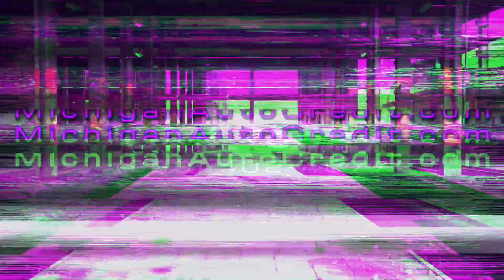Mt Pleasant MI: Auto Loan Financing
Serving Mt Pleasant, Saginaw, Midland, Bay City and more.

Have you been denied in the past for an auto loan because you have bad credit or bankruptcy? Don’t let that stop you from buying the new or used car you really want. The dealership we work with specializes in bad credit auto loans with great low rates by matching you with the right lender for your credit profile.

Bad credit auto loans are great options if you have bad credit due to past bankruptcy, slow payments, charge offs or repossession. Our large network of auto loan lenders can offer you bad credit auto loans that involves easily affordable payments. You can re-establish your credit while driving your new car!

Enjoy the freedom to get the needed financing to buy the auto, car, truck or any other automobile that you really want to own. Auto loans for bad credit offers low down payments and in many cases zero down payment.

Getting a loan is made easier with us. We are here at your service and will do all the work on your behalf and assure you reasonable bad credit auto loan deals arranged fast.

Get the financing you need for bad credit car loans.

Bad Credit? Approved!
No Credit? Approved!
Good Credit? Approved!
Past Bankruptcy? Approved!

Located at
4650 E Pickard Rd

Vehicle Financing (In "Bank" section put "Attn: Kevin" in comments box(

If you want Fast Finance done the Right Way then come visit Central Michigans #1 Auto Group at My Chrysler Dodge Jeep Ram "My Auto" in Mt Pleasant located next to Graff Chevrolet

FAQ

Will it help if I have a co-signer on the loan?
If your co-signer has good credit status, it will definitely help your chances of getting an approval.

What is considered “Bad Credit”?
Bankruptcy, late payments, slow payments, civil judgments, unpaid legal actions, repossessions and defaults are considered as bad credit.

What interest rates will I be paying on my auto loan?
Interest rates will vary depending on the amount of your loan, the type of car you are looking to buy, and ultimately your credit report information. After submitting an application, you will be contacted by a credit processor who will provide you with more specific details regarding interest rates, monthly payments, and other loan terms. There is no obligation to accept any of the car loan terms offered to you.

What if I'm Self Employed?
Being self employed in most cases is not a problem.

What if I have a trade in?
We love trade-ins!  Regardless of if you owe money or have a clear title we can make a deal work for you.

What if I have had a repossession or a bankruptcy?
We have lenders that will finance you to help you Re-Establish Credit

What if I don’t have money to put down?
We'll try to make it work!  Depending on your credit status, you may or may not be able to get financed with little or no money down, although if you have some credit discrepancies, a 10% down payment is usually suggested.

How much income must I have to get a car loan?
Minimum income required is about 1200 per mo. But it can variate.

Do you report to the major credit reporting agencies?
All of our loans are 100% bank financed and they report to the major credit reporting agencies.

What if I'm a first time buyer?
We can wrk with first time buyers.

What if I owe more on my trade that it is worth?
We can structure a deal to overcome negative equity. We haver banks that will loan extra to help pay off trade in's.

How much will my monthly payment be?
There are a lot of factor's involved with a monthly payment amount.

used pre-owned preowned cars trucks suv mount pleasant mi michigan 48858 my cdjr right way auto group fast finance graff chevrolet ford chrysler dodge jeep ram subaru kia toyota hyundai gmc pontiac saturn lincoln cadillac ram buy here pay here bad credit 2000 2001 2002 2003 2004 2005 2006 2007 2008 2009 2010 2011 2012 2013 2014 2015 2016